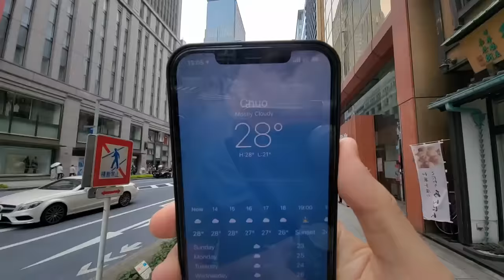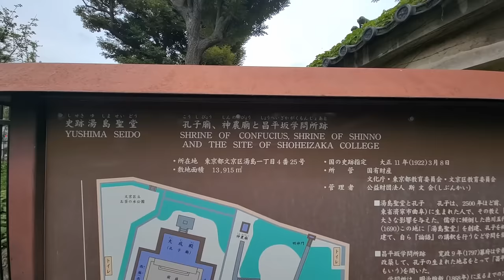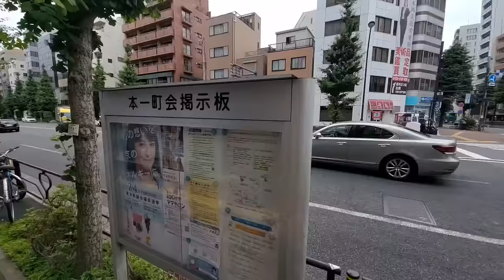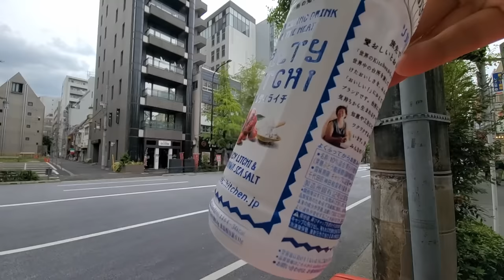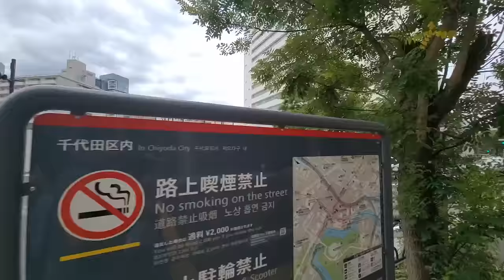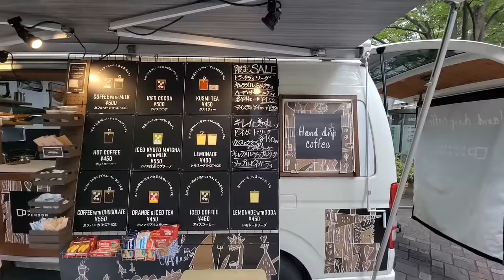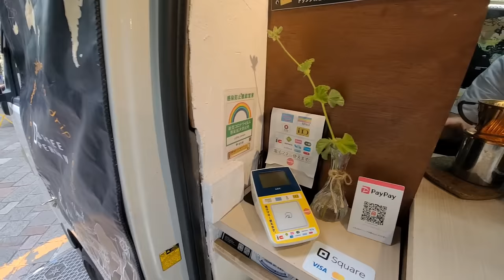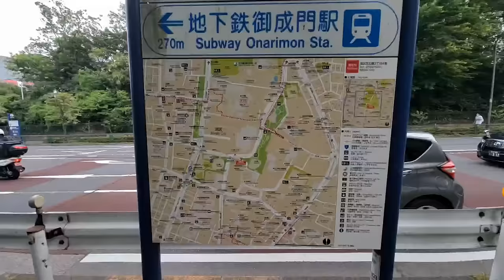Live Tokyo Walk 🎉 One Year Anniversary Stream! 🎉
Also, a big thanks to thank you to Dawn Kitsune for being a Super Supporter of my work!

RULES:
- Comments about individual people that appears in the background of my video will be removed.
- Don't spam.

GEAR:
Live videos are filmed with a Samsung S21 Ultra. 4K HDR videos are shot with the iPhone 12 Pro Max.

- My live walks are recorded with my phone, a Samsung S21 ultra, mounted on a DJI OM4 Gimbal. 4K videos are mostly shot with an iPhone 12 Pro Max. For my "real work", I mostly use a Nikon Z7, but I also have a Z6, Fujifilm X-T3, Leica Q and Ricoh GR III that comes with me from time to time.